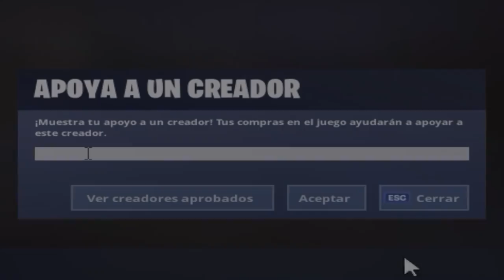Me convierto en PRO cuando uso esta skin.. xD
Stream Deck

🖥CPU: Intel i7-8700K @ 4.00GHz
🖥GPU: GeForce GTX 1070
🖥RAM: 16GB 3200MHz DDR4
🖥SSD: Samsung 850 EVO 500GB
🖥Mobo: Asus ROG Strix z370-E Gaming

🖥CPU: AMD Ryzen 5 '1400
🖥GPU: GeForce GTX 1050ti
🖥RAM: 16GB 1866MHz DDR3
🖥SSD: ADATA 240GB
🖥Mobo: ASUS Prime B350-Plus

Peripherals:
🖥Pad: ASUS ROG XL
🖥Keyboard: HyperX Alloy FPS Pro
🖥Headset: Hyperx Cloud Alpha
🖥Mouse: Steelseries Sensei 310